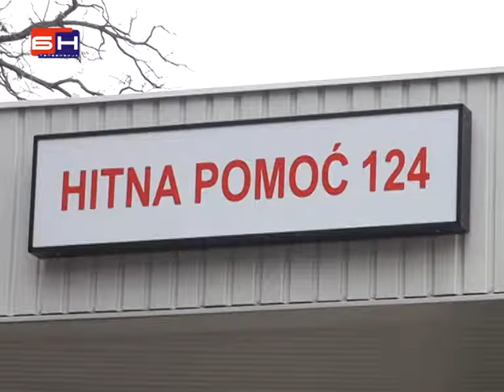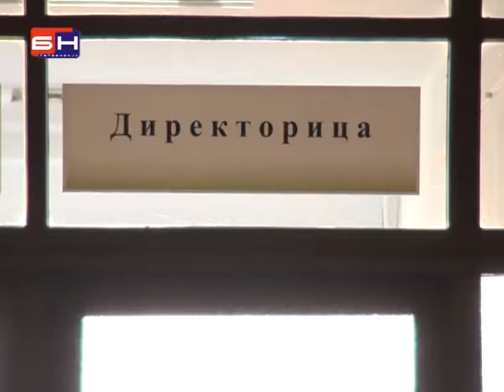Hitna pomoc bez sterilne gaze